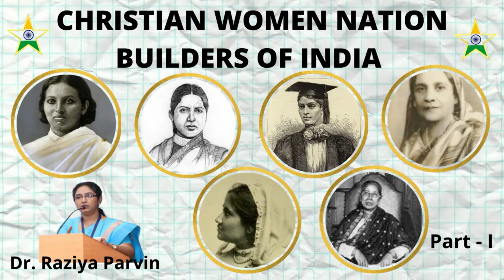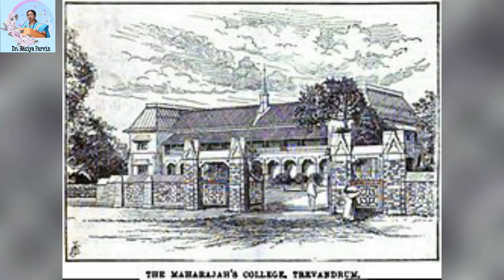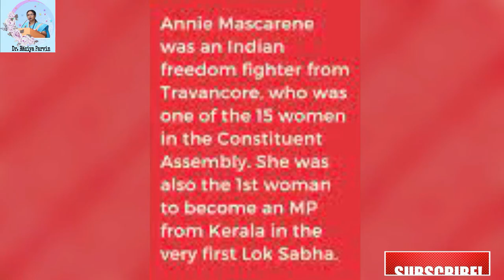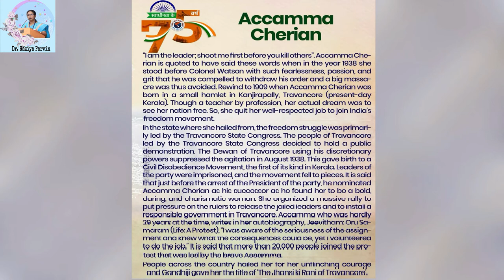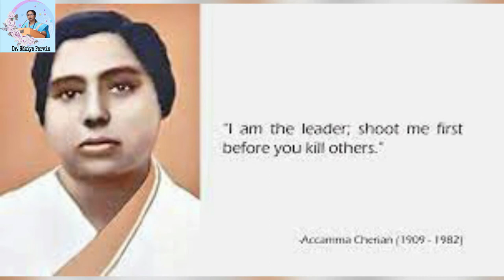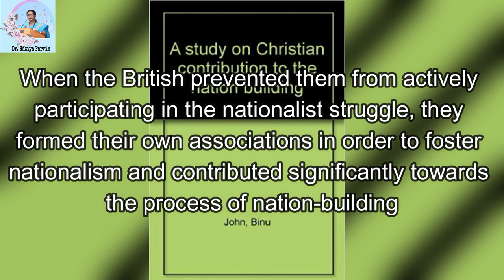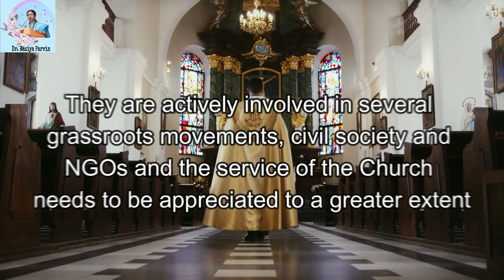Christian Women as Nation Builders | Dr Raziya Parvin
Hello Friends!!!
For the sake of independence of our motherland, the Indian Christian community has made disproportionate contributions to the Indian freedom struggle and many other causes meant to uplift the people of India. However the contributions of Indian Christian women to these struggles are often ignored or forgotten.

This video is the second part and seeks to highlight the lives and accomplishments of 7 Indian Christian women such as Rajkumari Amrit Kaur, Dr Hilda Mary Lazarus, Anne Mascarene, Accamma Cherian, Rosamma Punnoose, Violet Hari Alva and Neidonuo Angami who had dedicated their lives to fighting for independence, advocating for social justice or helping to build the institutions of a newly independent India.

Dr. Raziya Parvin